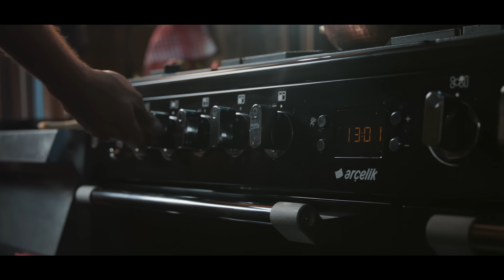3. Bölüm: Zeytin Meyvesi ve Kahvaltı I Batuhan Piatti ile Zeytinyağı Hikayesi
Batuhan Piatti’nin anıları eşliğinde zeytin meyvesinin zengin Türk Kahvaltısındaki yerine dair sohbet ediyorken, bir taraftan da ekibiyle hazırladığı mucizevi kahvaltı masasına konuk oluyoruz.